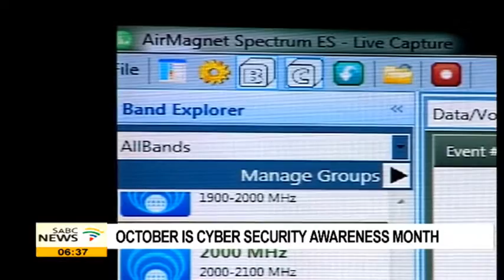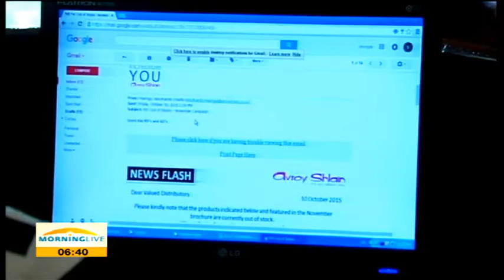Prof Hlengiwe Buhle Mkhize on cyber security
Many of us have now become accustomed to online banking, buying items from internet retailers and active participants in the social media arena. However all these are internet platforms and are prone to cyber attacks whereby hackers can access personal information of individuals and exploit this for personal gain. Well October is cyber security month and in studio is the deputy minister of Telecommunications and Postal Services Prof Hlengiwe Buhle Mkhize to explain to us government's role in protecting citizens from cyber attacks.